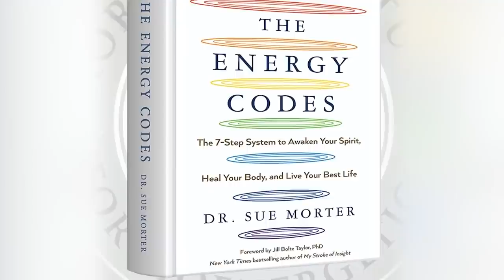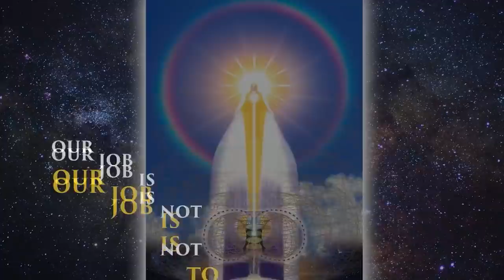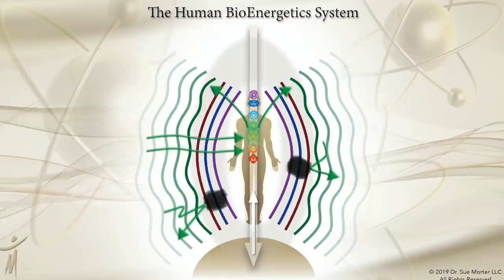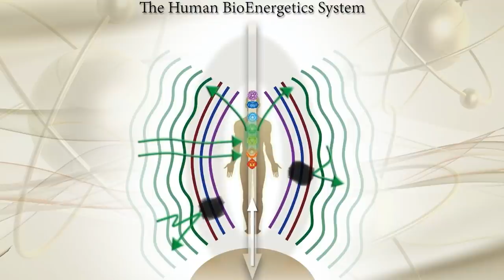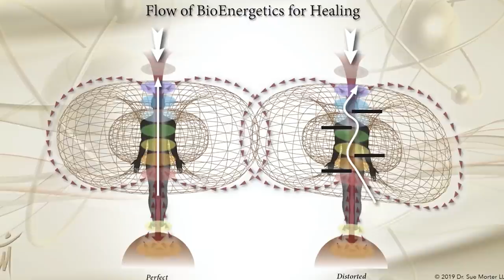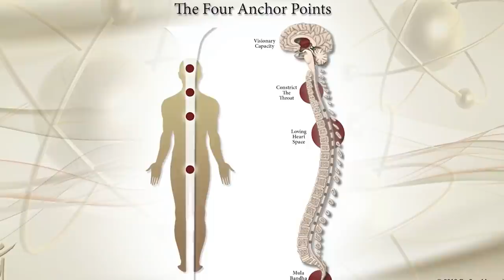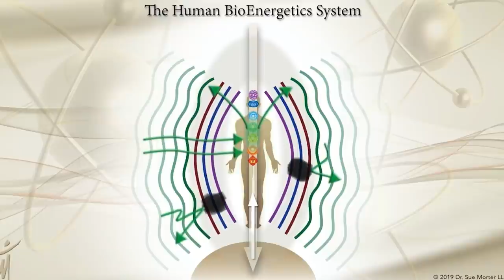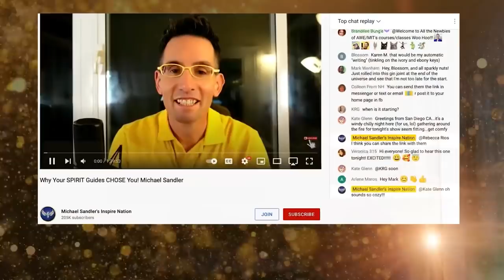Awaken Your KUNDALINI ENERGY - Access The HIDDEN Doorway To MYSTICAL EXPERIENCES | Dr Sue Morter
There's a powerful energy inside of you, just waiting to be awakened. It's your Kundalini rising, and once activated, can bring you nearly UNLIMITED energy. In this fascinating show, with energy expert Dr. Sue Morter, you'll learn the exact, easiest process to awaken your kundalini energy, plug in, and blast past your energetic blocks! Get ready to tap into the endless pure, unfiltered energy streaming through our consciousness every single second.

📝 Learn to Channel ET's, Guides, Deceased Loves Ones and More in Michael's 7-week live channeling course.

🌠 Raise Your Consciousness and Live from a Higher Plane - New Year's Sale!

✍️ Automatic Writing 101 – Tues, Jan 21st, 2025 👉Turn your journaling into channeling!